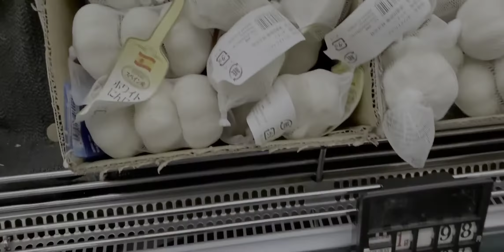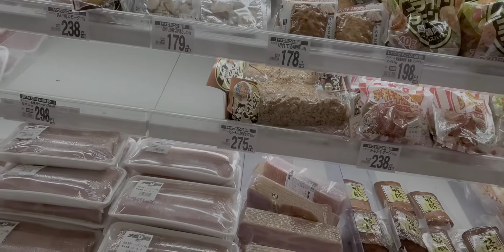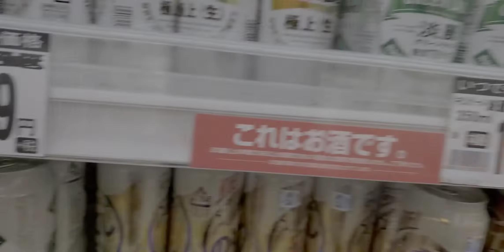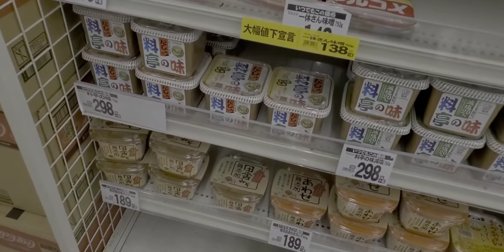MAMALINGKE MUNA AKO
JAPANESE STORE